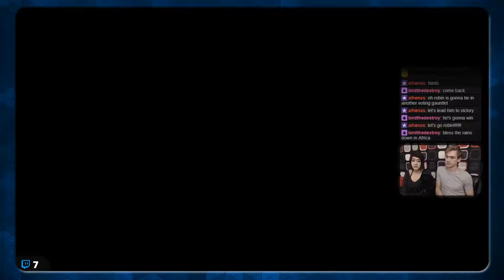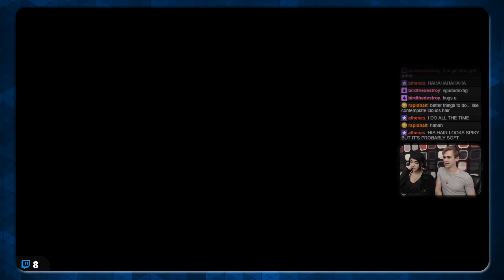Kingdom Hearts - Part 14 - Kingdom Hearts Retrospective - Road to KH3 - Twitch - Resuki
Welcome to our Kingdom Hearts Retrospective/Road to Kingdom Hearts III Marathon!!

This is an archived session of our Twitch stream where we've been playing through the entire series leading up to the release of Kingdom Hearts III.